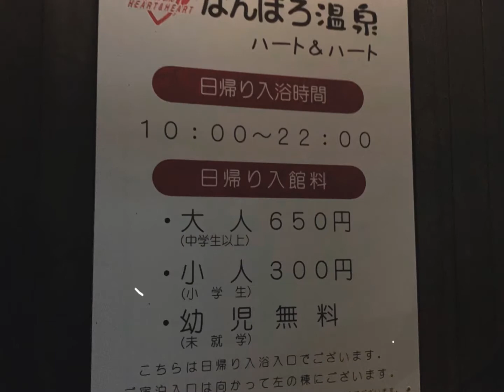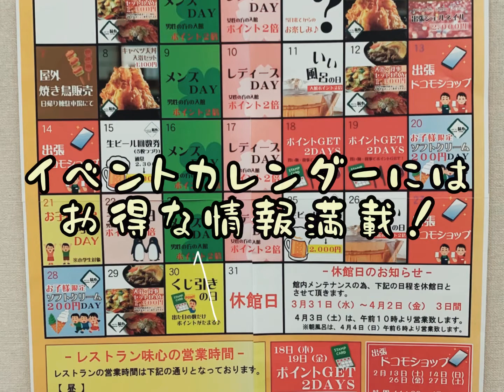なんぽろ温泉♨️ハート&ハートで。。